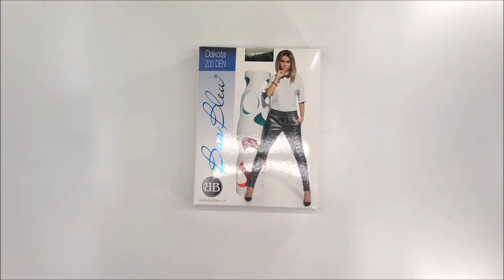LEGÍNY DAKOTA - BAS BLEU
Pohodlné kalhoty z eko kůže Dakota Bas Bleu imitují kůži, jsou elastické a tvarují postavu. 200 DEN.

Materiálové složení: 100% polyester